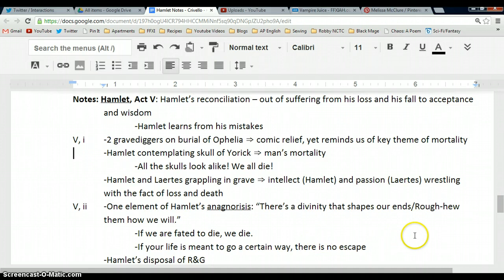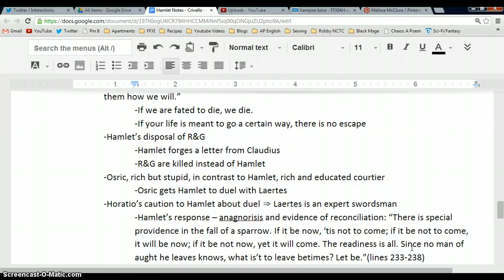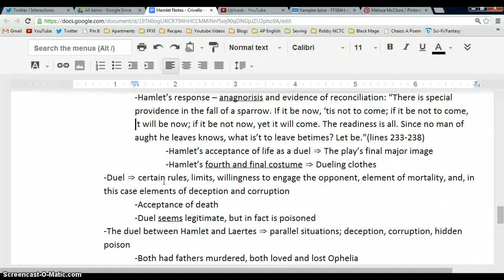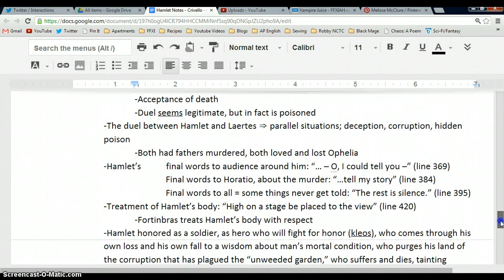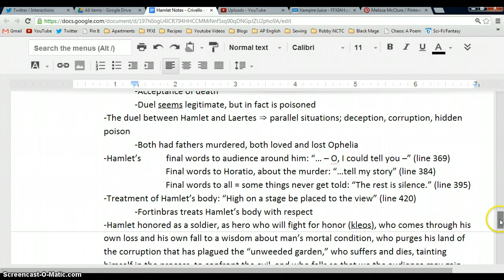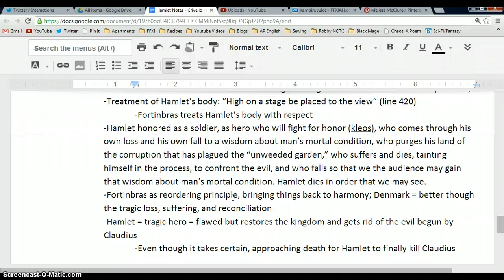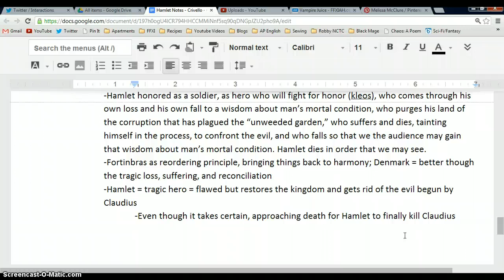Hamlet Act V Notes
Notes over Act V of Hamlet. The target audience for this video is AP English IV students in Texas.

I no longer teach this course and will not be making updates to the video, so comments are disabled.